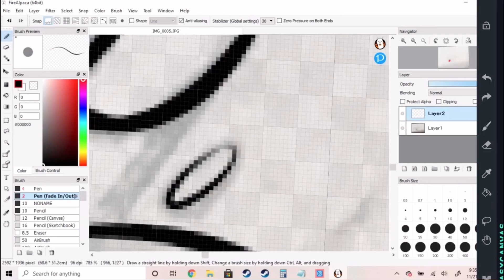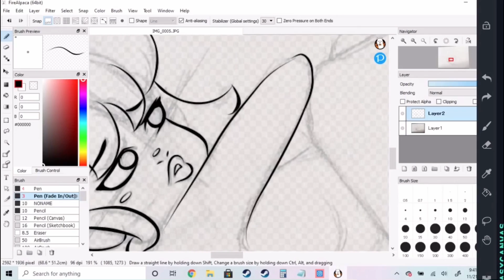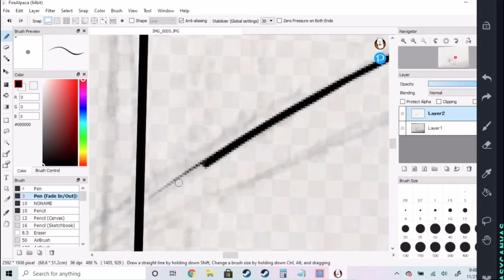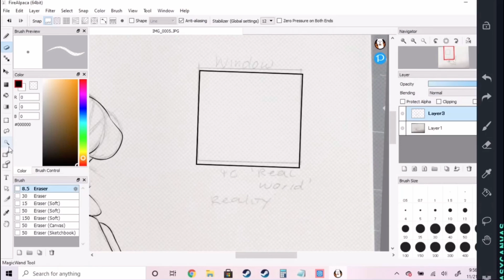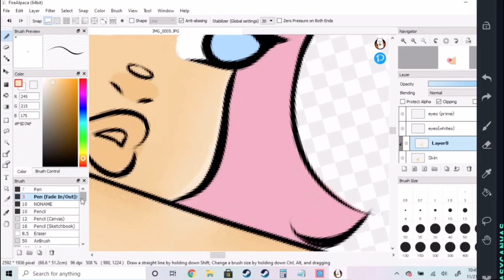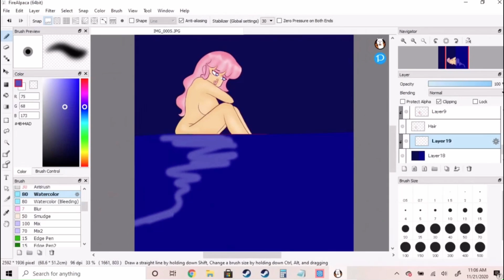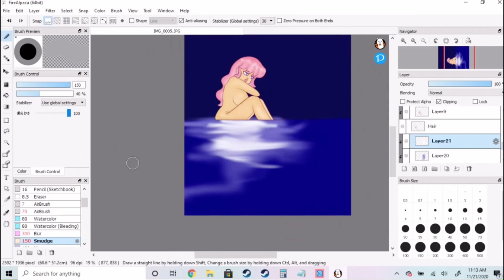First time using FireAlpaca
Hey I haven’t uploaded in a while but I’m gonna start. My apologies.

Rät -Penelope Scott (Instrumental)
Space Cadet -Metro Boomin (Instrumental)

Program: FireAlpaca (Completely free to use!)
Device(s): Dell Laptop computer & iPad Mini 3 (Basically my drawing tablet)

This is my very first time using this program I’m more so use to using SAI paint and Ibispaint.